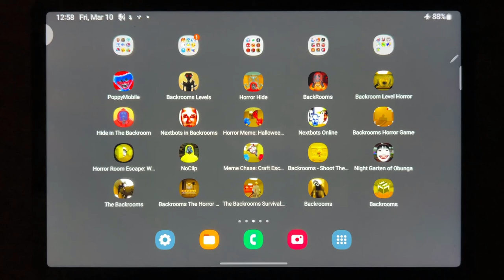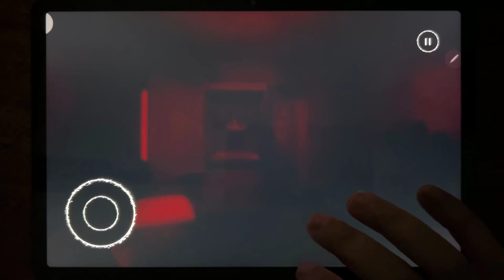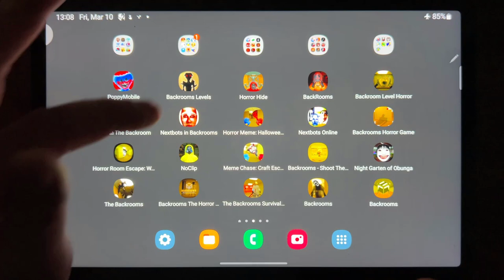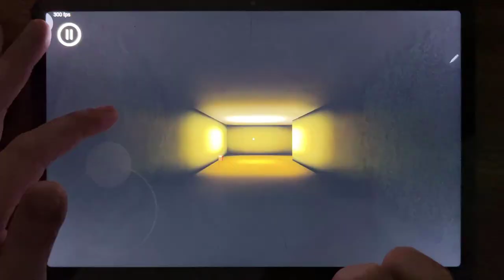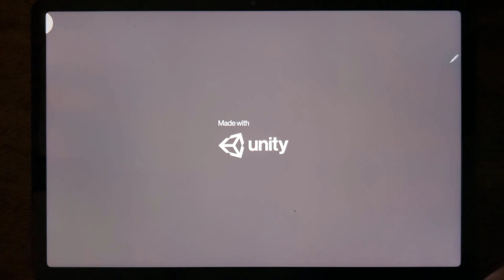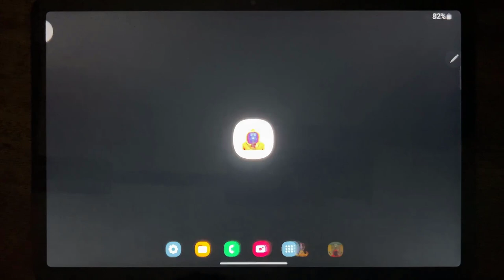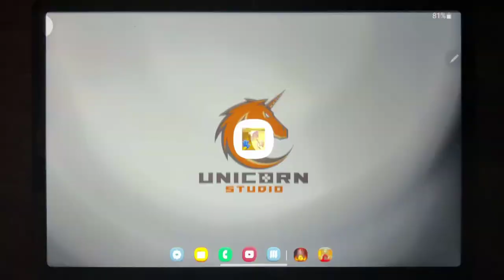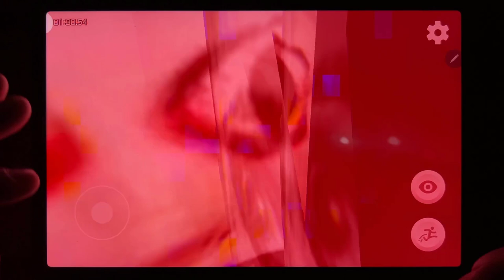Poppy Moible & Backrooms Escape Gameplay